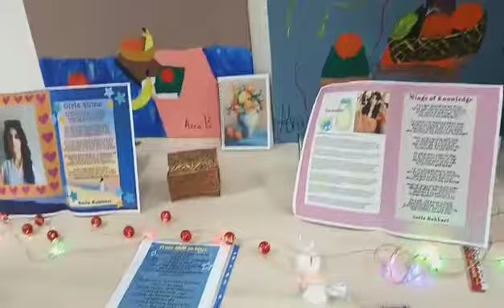Anila Bukhari's project "Girls shine "